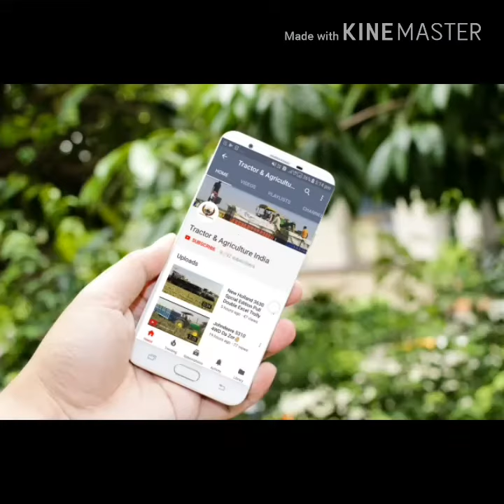Sonalika 750 v/s Swraj 744 Tochan fsmaa mukablaaa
Swraj 744 v/s Sonalika 750 tochan